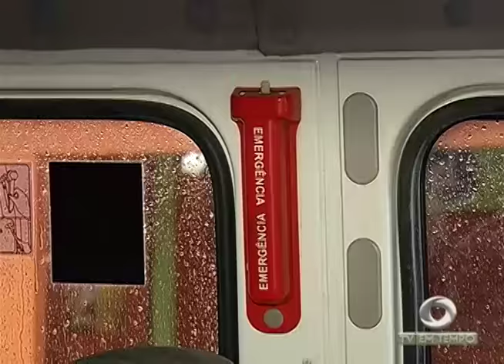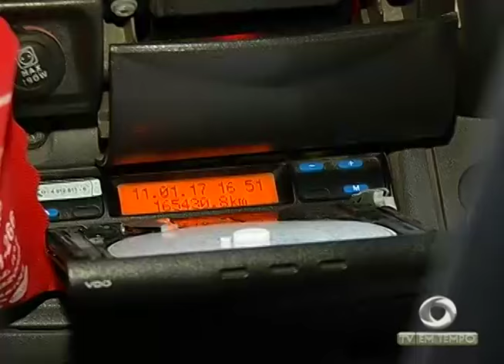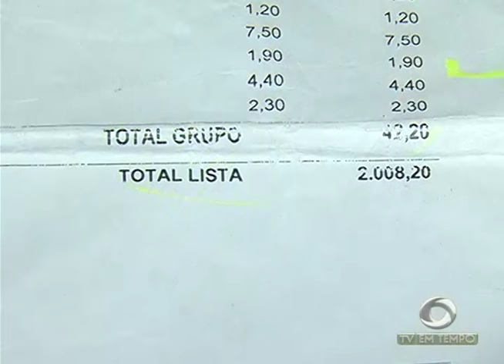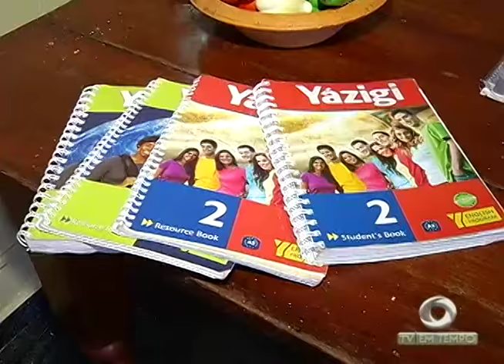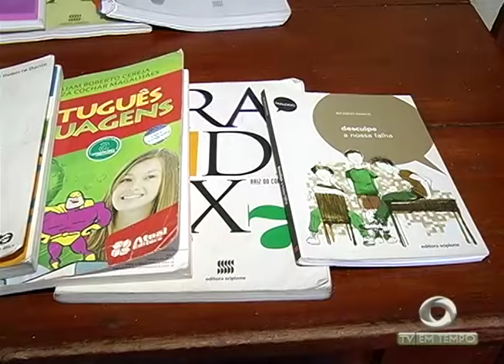Ciclista de 17 anos morre atropelado por ônibus na Constantino Nery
03º BLOCO JORNAL 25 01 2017 - Ciclista de 17 anos morre atropelado por ônibus na Constantino Nery